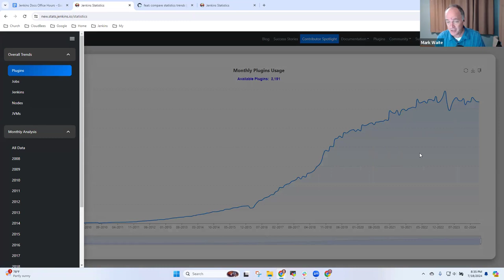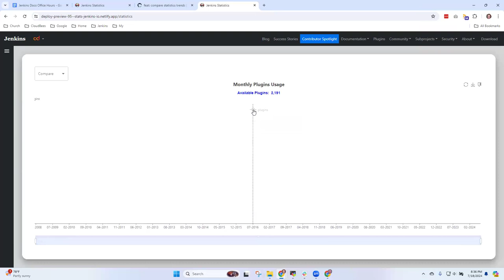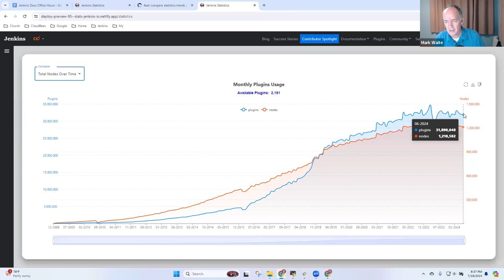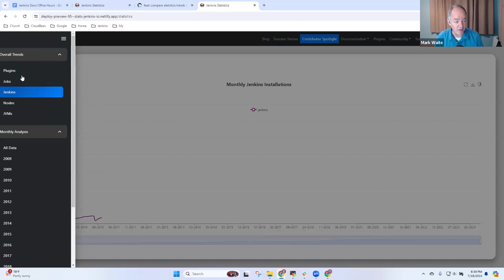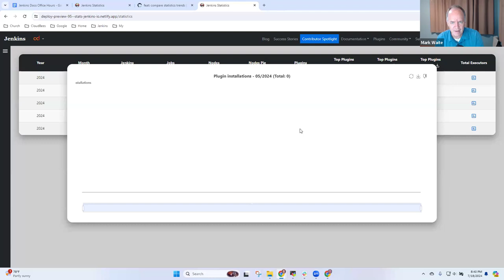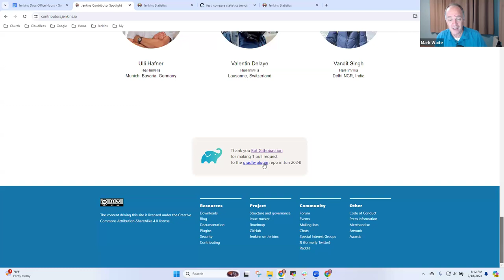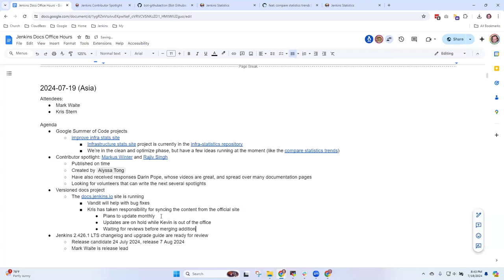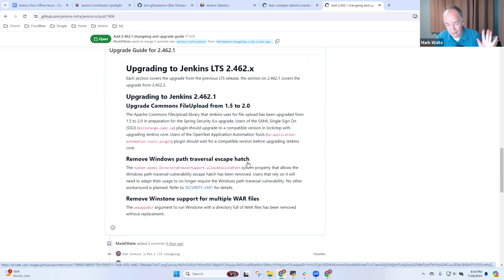2024 07 19 Docs Office Hours